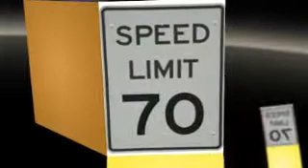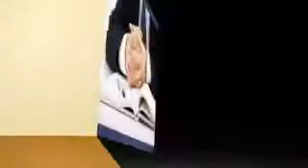Traffic Tickets Attorney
Want To To Get Out of Traffic Ticket Trouble Anywhere in North and South Carolina?